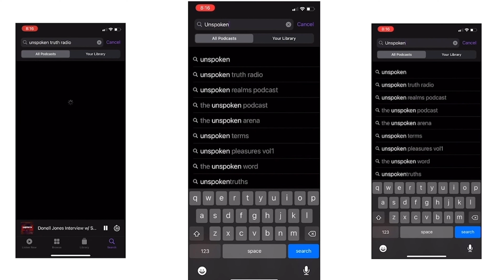Dwayne Wade's Son Pay Tribute To Kobe Bryant In Jersey Dress